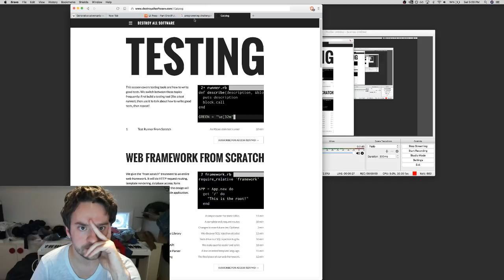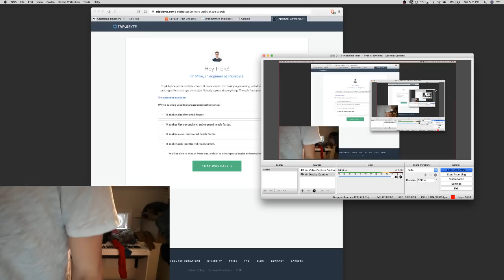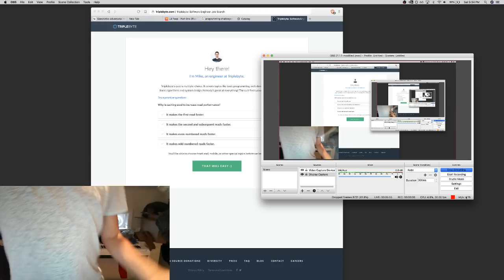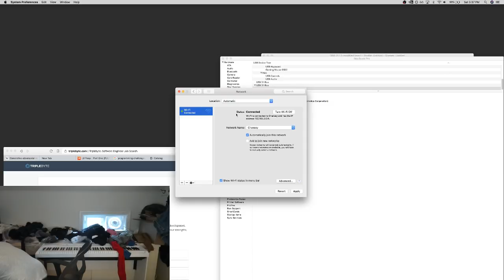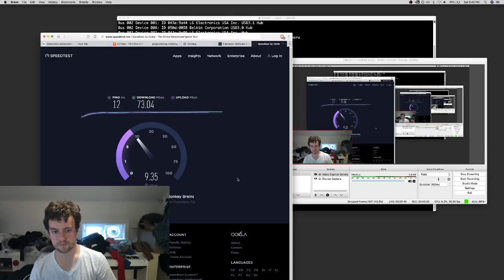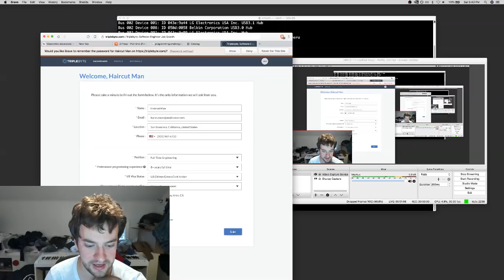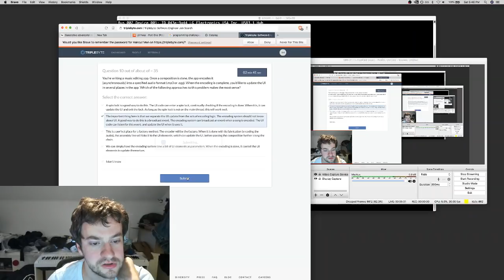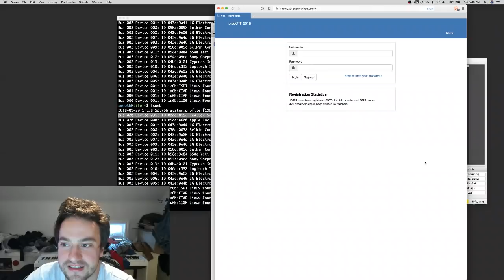George Hotz | Programming | let's do a challenge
Date of stream 30 Sep 2018.
Live-stream chat added as Subtitles/CC - English (Twitch Chat).
Stream title: let's do a challenge

Is my car supported?